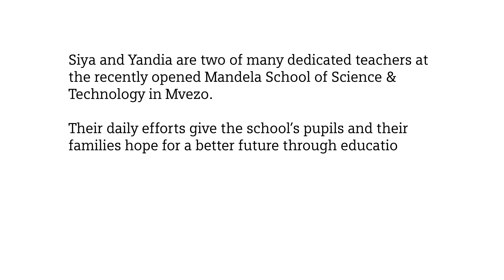Mvezo's Got Talent - A story by Anna Telford & Felix Seuffert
Only recently opened, the Mandela School of Science & Technology in Mvezo is already a place of creative challenges and high hopes for its new pupils.